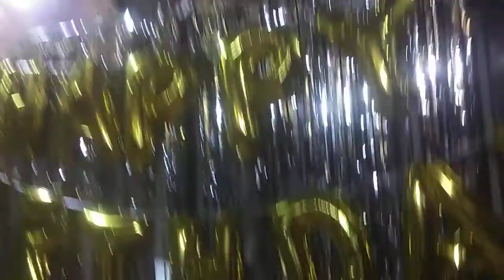golden back balloon decoration